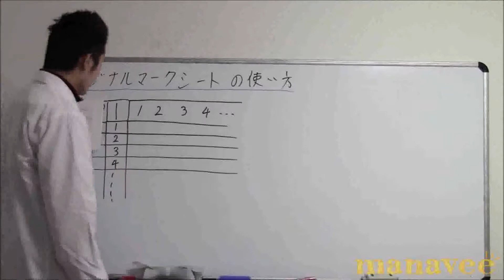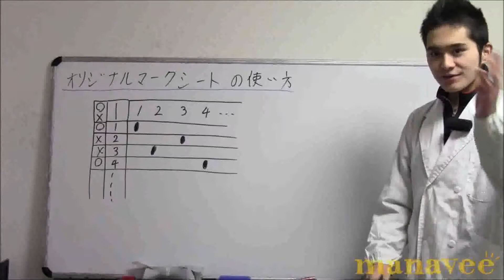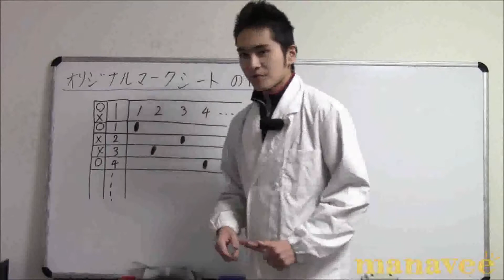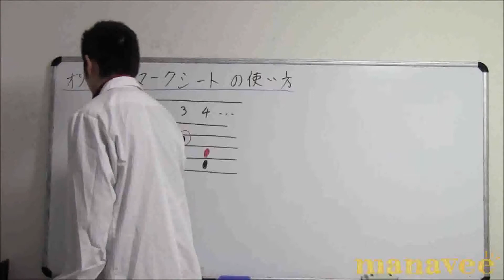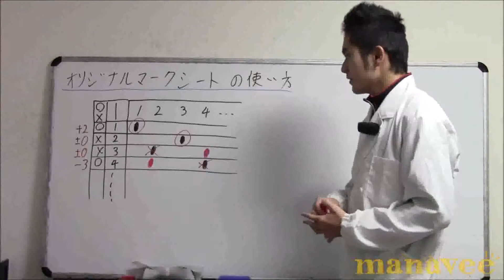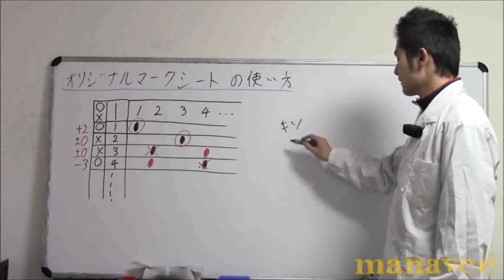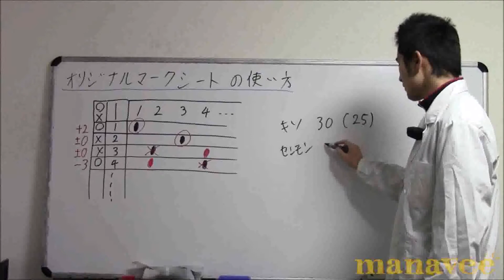マークシート-20